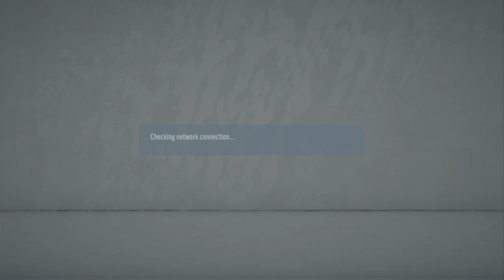FIFA 20_20210226204224